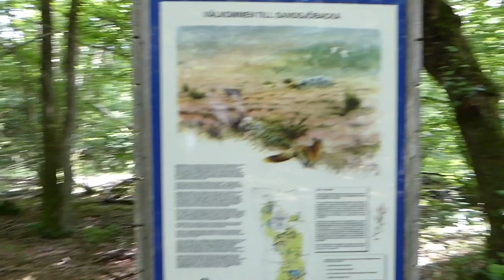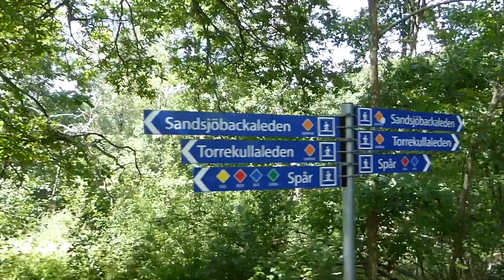Finnish Spitz on Summer Forest Trek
A nice summer morning spent following the yellow trail at Årekärr, which is a part of Sandsjöbacka Nature Reserve. This trail leads into the central parts of the reserve and is a more marsh land area.
Had been raining quite a lot before, so I was afraid it would be muddy, but was very nice to walk.